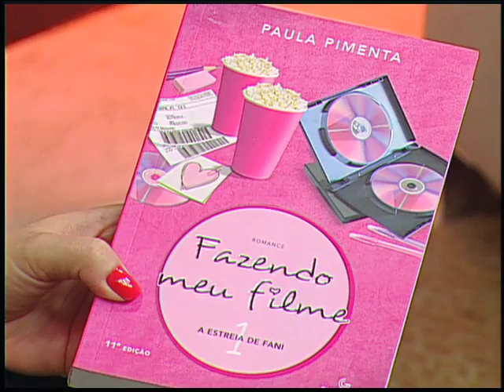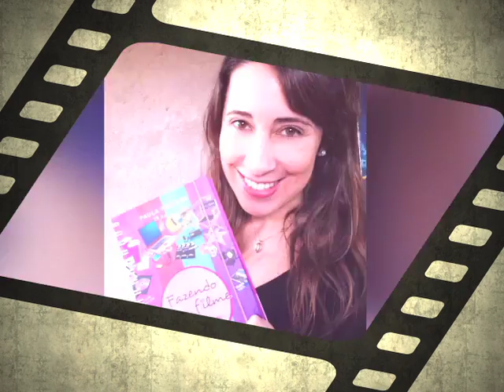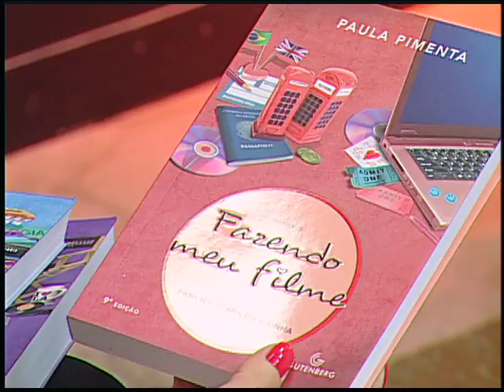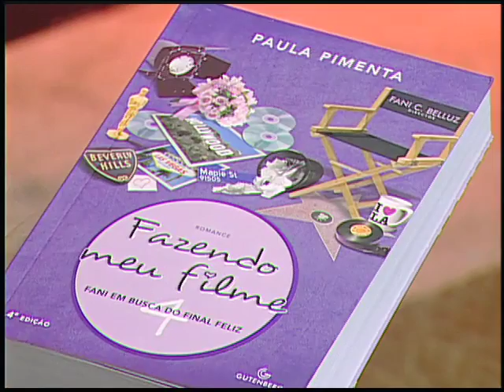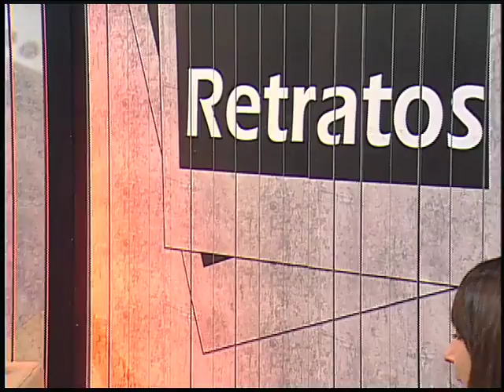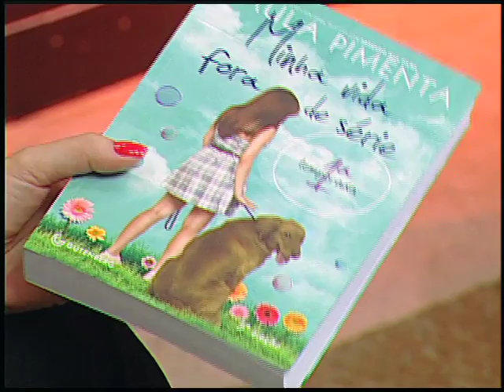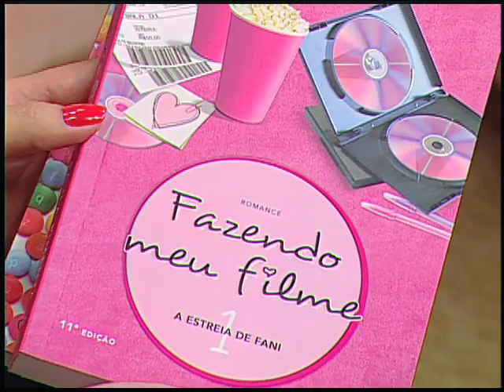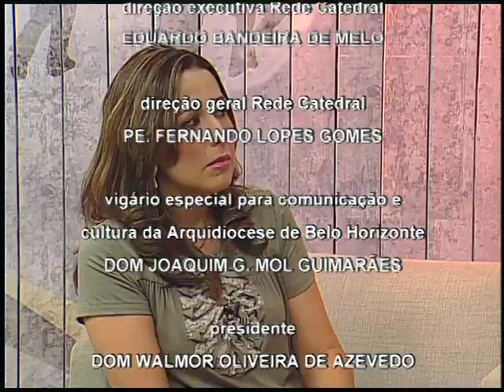Programa Retratos - Paula Pimenta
Programa Retratos exibido em 23/04/2013, pela TV Horizonte.
Apresentação: Adriana Ferreira
Produção: Denise Fernandes